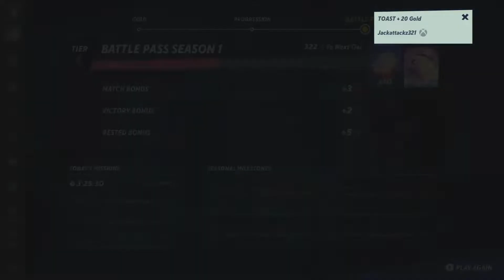Mirror Match - Multiversus Part 3 W/ Jackattackz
Friends.